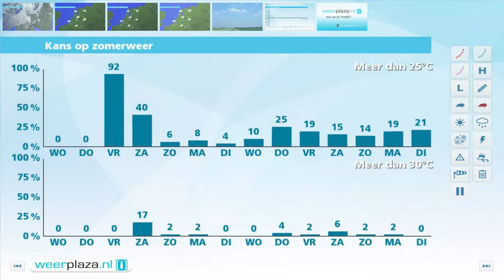Weerbericht dinsdagmiddag: Morgen meer zon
Het is overwegend bewolkt en er kan nog verspreid wat regen vallen. In de nacht trekt de regen weg en neemt de wind af. Later komen er ook opklaringen. De minima liggen rond 11 graden. Woensdag overdag zijn er perioden met zon, verder kan vooral in het noorden een enkele bui vallen. Het wordt 15 tot 18 graden. Er waait een matige, aan zee vrij krachtige westelijke wind, 3 tot 5 Bft. Donderdag is het flink zonnig en droog, bij maxima rond 21 graden. Vrijdag wordt het 25 tot 30 graden.